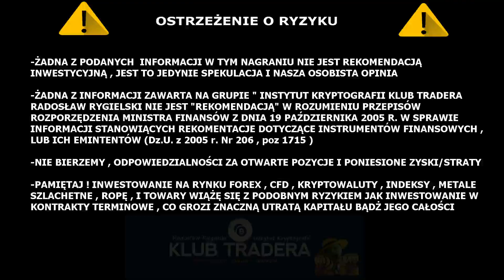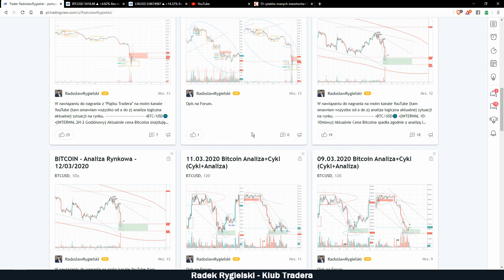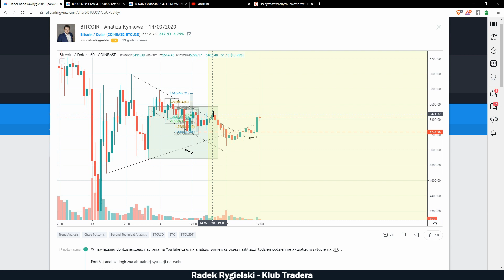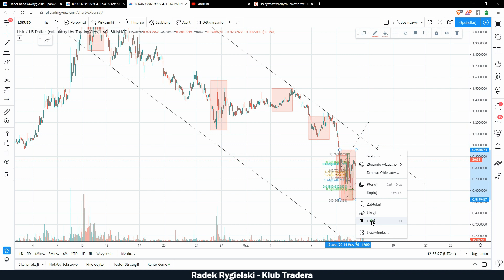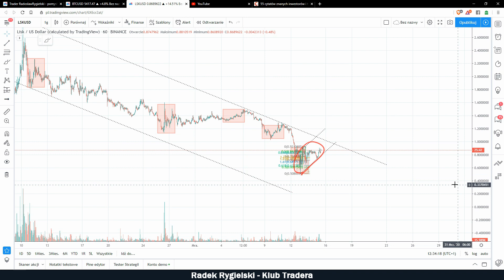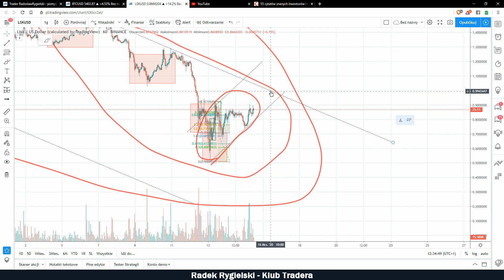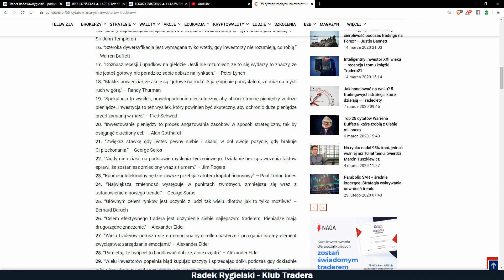Wirus zaatakował Bitcoina? Zarabiaj na Spadkach i Wzrostach! 4/7 [Analiza Rynkowa BTC i LISK]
➡️Aby poza codziennymi analizami Bitcoina w social mediach, otrzymać również przed premierowo informacje o cyklu 4 liveach w których pokażę jak dawać sobię radę na rynku i korzystać ze spadków i wzrostów zapisz się zostawiając swój e-mail tutaj:

Pozdrawiam 🤚😊